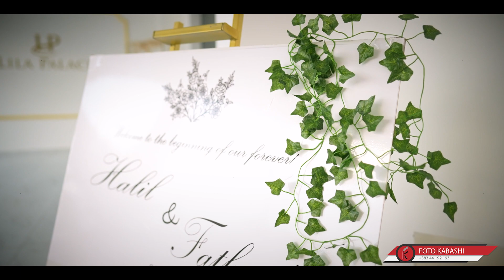Dasma Shqiptare 2023 Martesa Fatbardha & Halil (Foto Kabashi)